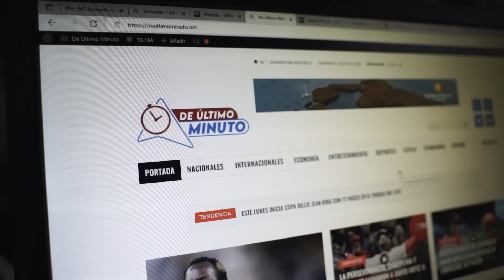CASALS DEFIENDE A EX ESPOSO DE YELITZA LORA TRAS SER LLAMADO MAL PADRE